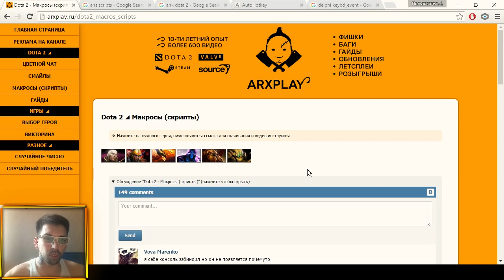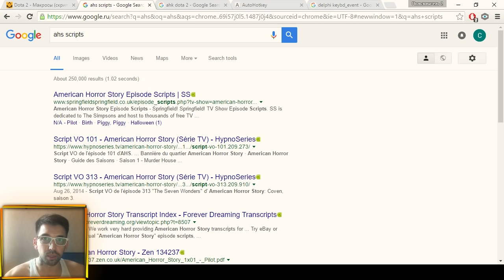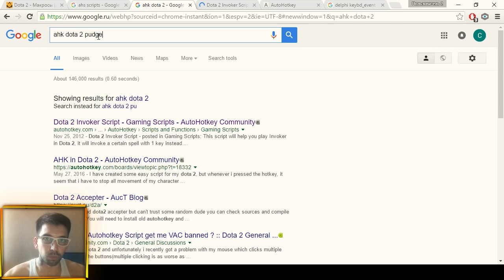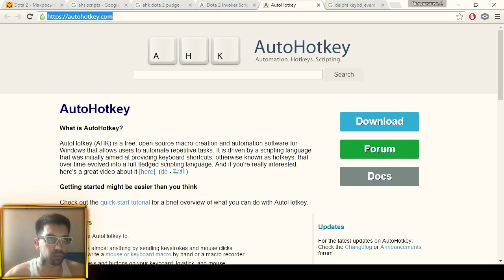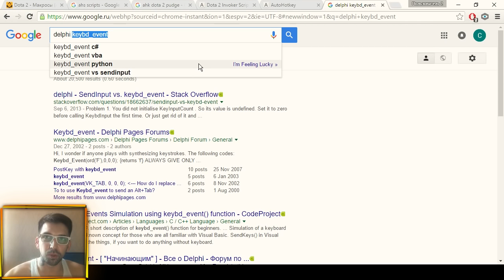Дота 2 скрипты и варианты использования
Дота 2 (англ. Dota 2) — компьютерная многопользовательская командная игра жанра MOBA, реализация известной карты DotA для игры Warcraft III в отдельном клиенте. В игре участвуют две команды по пять человек. Одна команда играет за светлую сторону (англ. The Radiant), другая — за тёмную (англ. The Dire). Каждый игрок управляет одним юнитом, который называется героем. Герой может получать опыт для повышения своего уровня, зарабатывать золото, покупать и собирать предметы, которые усиливают его или дают дополнительные способности. Каждый игрок постоянно получает небольшое количество золота от своей базы, а также зарабатывает небольшие порции золота за убийство вражеских существ и большие — за убийство героев. Команды рассредотачиваются по линиям, на которых происходит борьба с вражескими героями и отрядами крипов (англ. creeps) под управлением компьютера, которые каждые полминуты появляются на базах команд. Цель игры — уничтожить главное здание на вражеской базе.